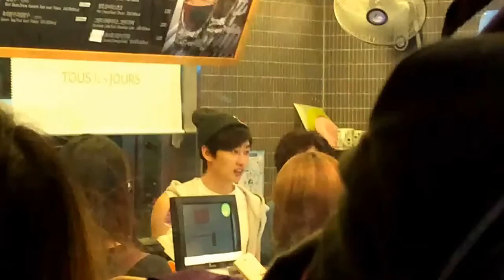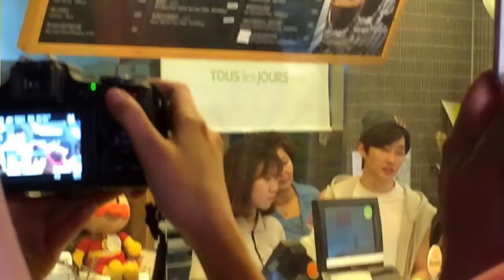140707 Eunhyuk @ Tous les Jours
알바생!!! 혁재오빠 오랜만이에요~^^
He's so cute and smiley, with his mum ^^ :)